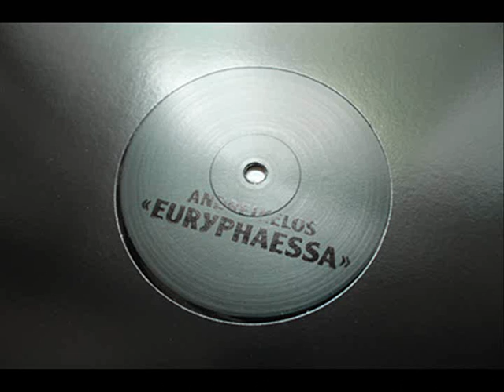Andreikelos - Deserted [Vinyl Rip] (Euryphaessa EP - Equinox Records)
"Deserted" from my "Euryphaessa EP" ripped (recorded) directly from the Vinyl record.
This EP was released on Equinox Records on July 6th, 2012.